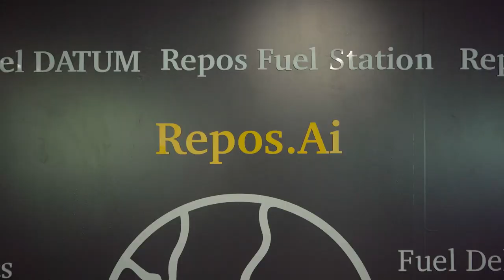Behind the Scenes at Repos: Meet the Innovators Driving Fuel Delivery 🚀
Step inside Repos and meet the incredible teams that are revolutionizing the fuel delivery industry! From strategic planning to hands-on execution, discover how our dedicated professionals are making fuel access easier and more efficient. 🌟